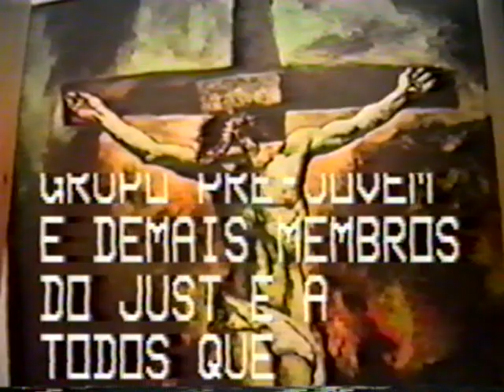JULGAMENTO E MORTE DE CRISTO 4ª PARTE - 1990 - SOMENTE COLABORAÇÕES FINAIS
SOMENTE COLABORAÇÕES FINAIS

JUVENTUDE UNIDA DE SANTA TEREZINHA APRESENTA:

O JULGAMENTO E MORTE DE CRISTO

PRODUZIDO POR: DARCI ANTONIO SIQUEIRA SIQUEIRA

DIREÇÃO GERAL: SERGIO GEIA

ASSISTENTE: FRANCISCO FERRO E ERITO MAYA

APOIO: MONS. TEÓFILO DE ALMEIDA CRESTANI

ILUMINAÇÃO: FERNANDO SOUSA E LUIZ CARLOS

NARRAÇÃO: SR. NENÊ

AGRADECIMENTOS: PREFEITURA MUNICIPAL DE TAUBATÉ

RÁDIO DIFUSORA E POLICIA MILITAR

GRAVADO NO SANTUÁRIO DE SANTA TEREZINHA E NA PRAÇA

DIA 13 DE ABRIL DE 1990 - TAUBATÉ - VALE DO PARAÍBA - SP

ELENCO:

JESUS                                                        DARCI SIQUEIRA

MARIA                                                       ADRIANA RIBEIRO

PILATOS                                                    SERGIO GEIA

SACERDOTES:                  FRANCISCO FERRO / PLÍNIO / ISMAR

BARRABÁS                                               FABIO MONTEIRO

VERÔNICA                                                VERINHA

CENTURIÃO                                              ERITO MAYA

SOLDADOS:          ERINELTO  MAYA/ MARIO CELSO / FELIPE  BARBOSA/ LUIZ FERNANDO / CLAUDEMIR / JOÃO CARLOS / MILTON  TOLEDO/  ALEXANDRE RANGEL / MARCELO /  EDMILSON / BENEDITO SERGIO / MOREDSON / NETINHO /

APÓSTOLO JOÃO                                  PAULO CESAR

LADRÃO MAU                                         SILVIO CESAR

LADRÃO BOM                                            FRANCISCO FERRO

CIRINEU                                                      OSVALDO

JOSÉ DE ARIMATEIA                               CUSTODIO

BEM HUR                                                     ÍNDIO KUNG-FU,